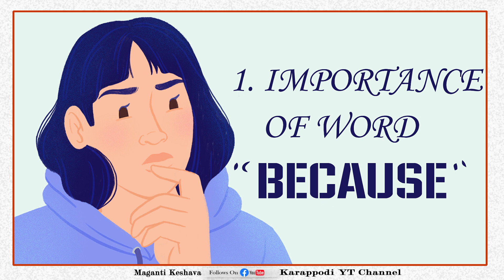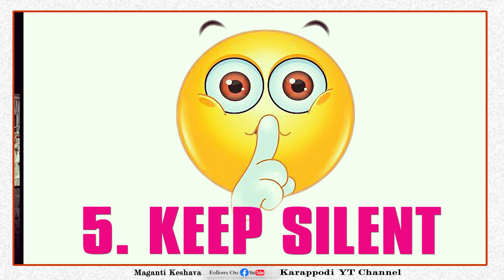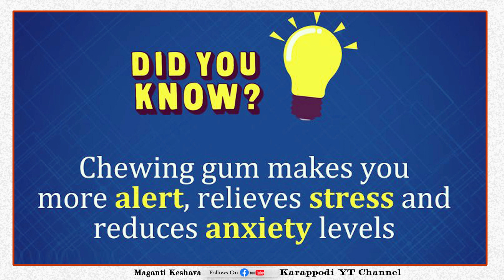9 Best Psychological tricks to Manipulate People's Mind In telugu 2020 | Maganti keshava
Previews videos:

intro 00:00

This is Karappodi pakka Entertainment Channel
like And Shere And Comment About Our Explation